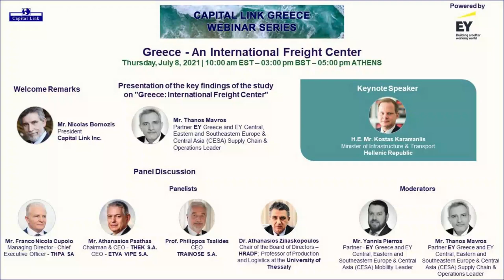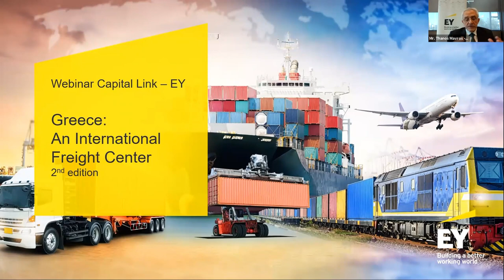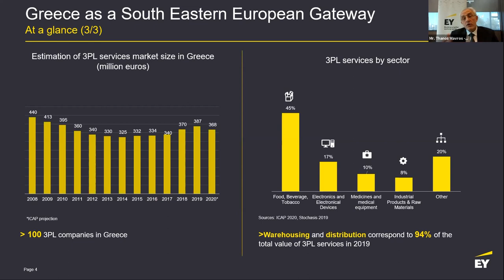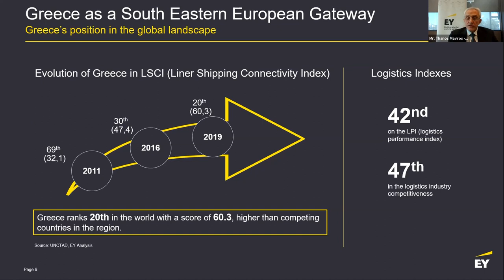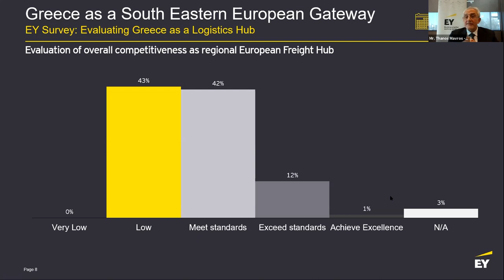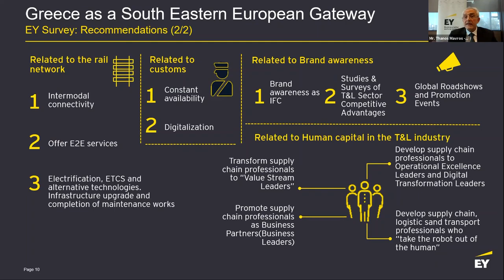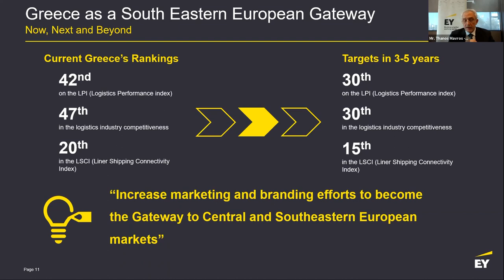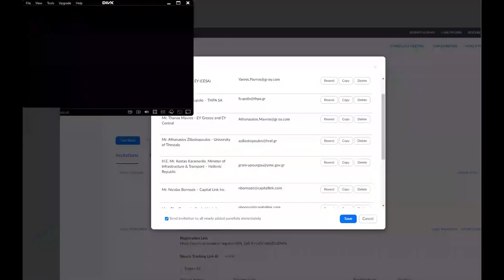Greece - An International Freight Center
Welcome Remarks Mr. Nicolas Bornozis, President – Capital Link Ιnc.

Presentation of the key findings of the study on "Greece: International Freight Center"
- Mr. Thanos Mavros, Partner EY Greece and EY Central, Eastern and Southeastern Europe & Central Asia (CESA), Supply Chain & Operations Leader

Keynote Speaker
H.E. Mr. Kostas Karamanlis, Minister of Infrastructure & Transport – Hellenic Republic

PANEL DISCUSSION:
Panelists:
- Mr. Franco Nicola Cupolo, Managing Director - Chief Executive Officer – THPA SA
- Mr. Athanasios Psathas, Chairman and CEO – THEK S.A. ; CEO – ETVA VIPE S.A.
- Prof. Philippos Tsalides, CEO – TRAINOSE S.A.
- Mr. Athanasios Ziliaskopoulos, Chair of the Board of Directors – HRADF; Professor of Production and Logistics at the University of Thessaly

Moderators:
- Mr. Yannis Pierros, Partner, EY Greece and EY Central, Eastern and Southeastern Europe & Central Asia (CESA) Mobility Leader

Overview

Greece, leveraging its strategic geographical location, along with increasing investment in upgrading its transportation and logistics infrastructure, has gone a long way toward developing its position as a global logistics hub, over the past years. However, there is still room for improvement for the country to achieve “excellence”. The second edition of EY’s report, “Greece: International Freight Center”, examines the role of Greece as a competitive intermodal corridor for the European seaborne trade with Asia.

EY presents a series of area-specific recommended actions, with regards to the ports, the road network, the third-party logistics sector, air and sea freight transport, the rail network, the customs, the human capital in the transport and logistics industry, as well as the brand awareness of Greece as “an international freight center”.

The webinar showcases the multi-faceted aspects of the dynamics the Greek transport and logistics industry can capitalize on and make the most of the country’s biggest competitive advantage – its strategic geographical location.